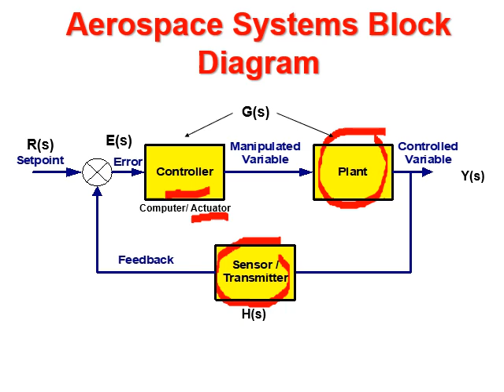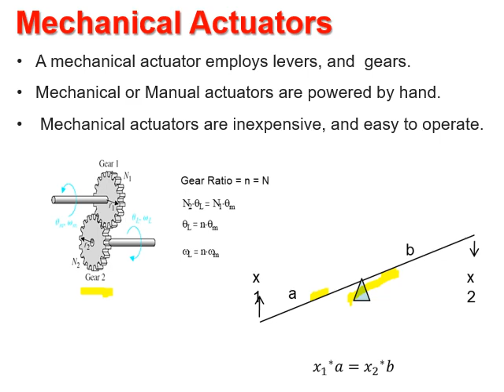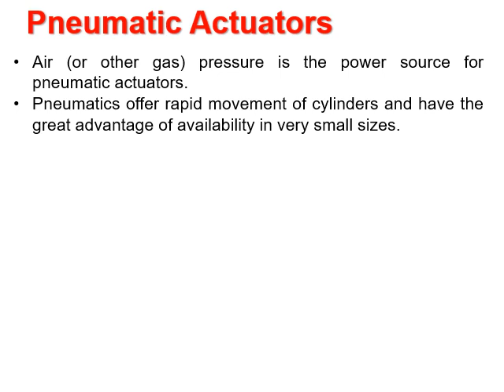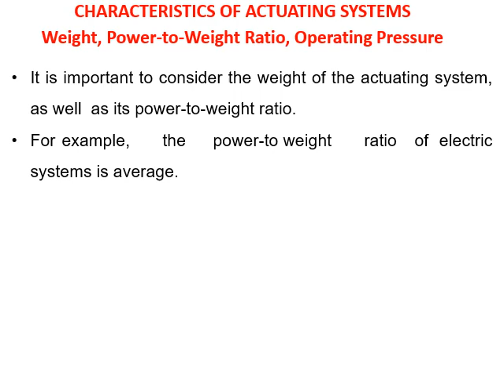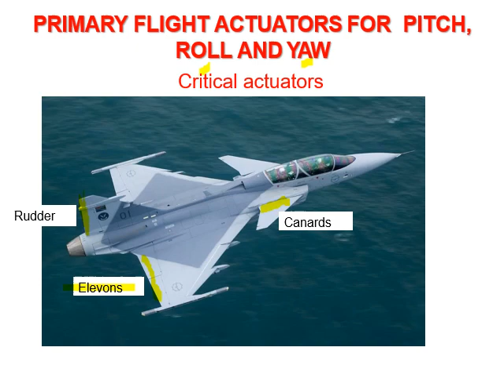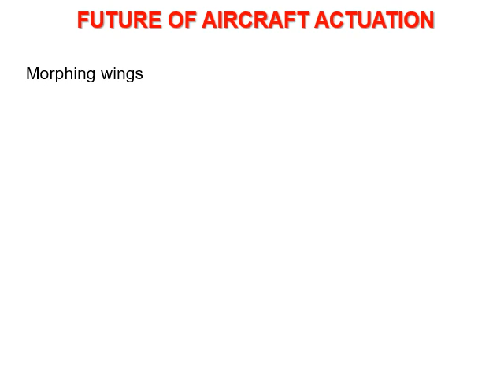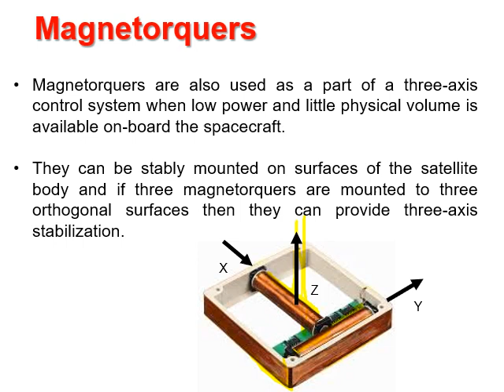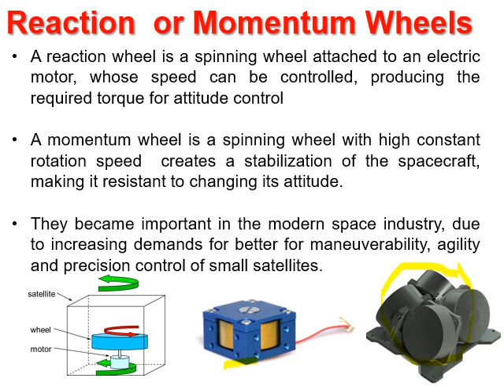AER663 Aerospace Actuators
Introduction to Aerospace Actuators